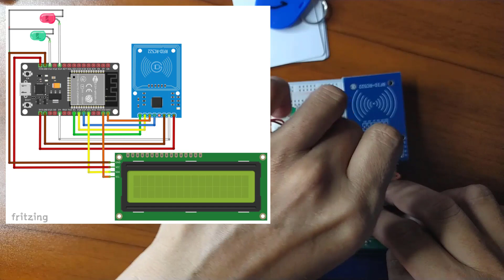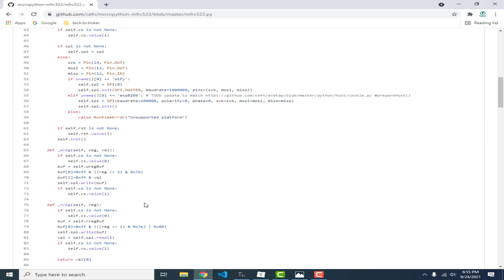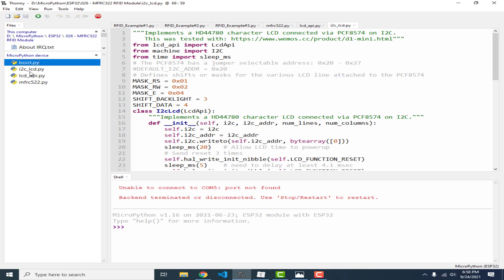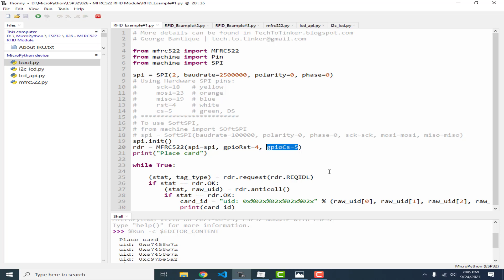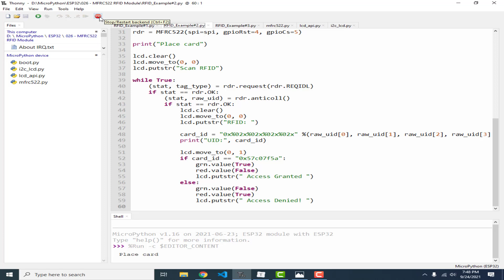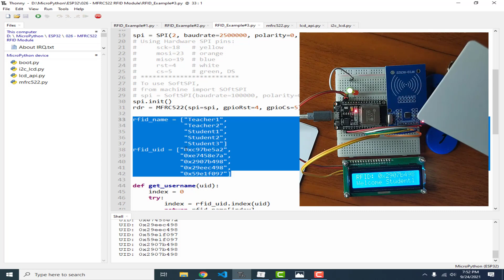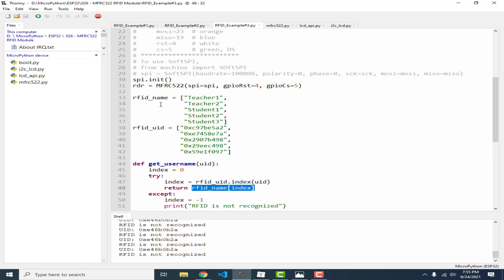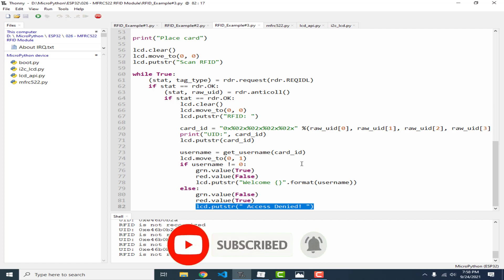026 - ESP32 MicroPython: MFRC522 RFID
In this video, I will demonstrate how to use the MFRC522 RFID module with ESP32 using MicroPython.